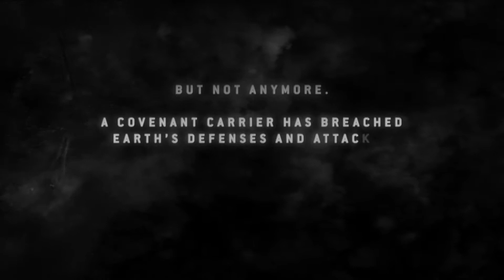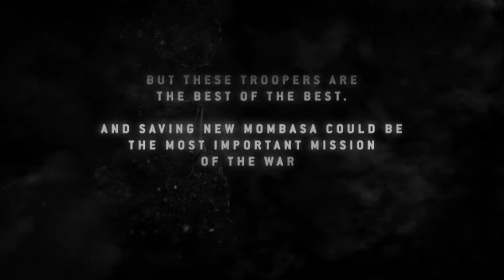Halo 3: ODST - Intro/Opening Cinematic 1080p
Halo 3: ODST Intro/Opening Cinematic, recorded on Xbox One X at 1080p. No Commentary

Halo 3: ODST is a 2009 first-person shooter game developed by Bungie and published by Microsoft Game Studios. The fourth installment, it was released on the Xbox 360 in September 2009. Players assume the roles of United Nations Space Command soldiers, known as "Orbital Drop Shock Troopers" or ODSTs, during and after the events of Halo 2. In the game's campaign mode, players explore the ruined city of New Mombasa to discover what happened to their missing teammates in the midst of an alien invasion.